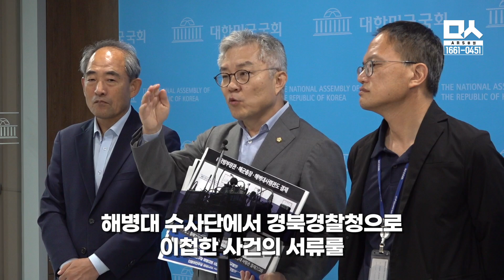국방부 장관도 저항할 수 없는 '외부의 압력' 의심하게 만드는 앞뒤 안맞는 국방부-경찰 (민주당TF 최강욱, 박주민)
2023년 8월 16일 더불어민주당 해병대원 사망사건 진상규명TF의 국회 기자회견 후 백브리핑 현장입니다.